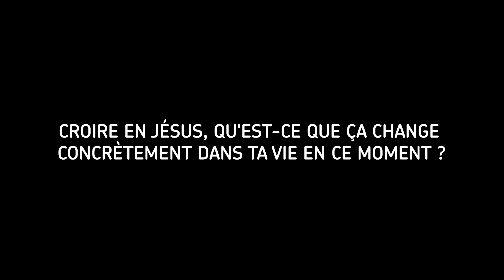Ando #2 @ Fans de Jésus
▶️ Ils aiment Jésus. Découvrez qui ils sont et ce que ça change pour eux.